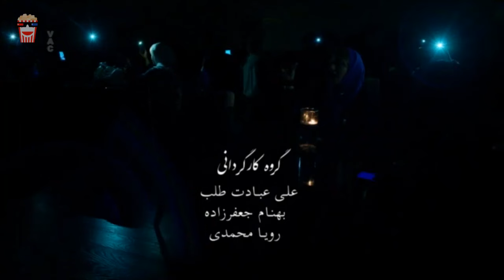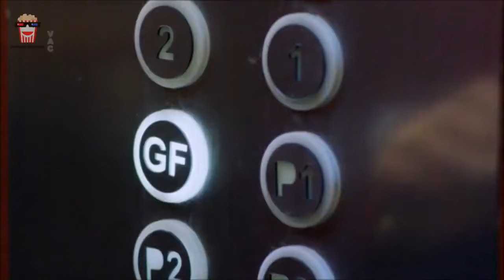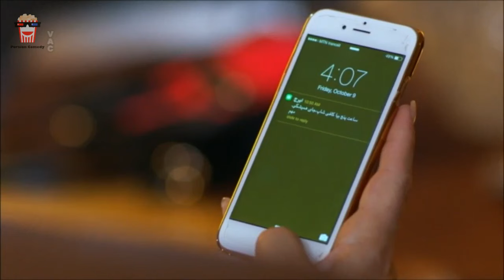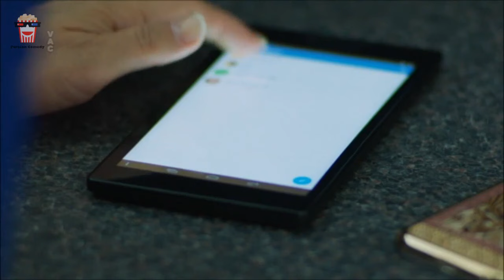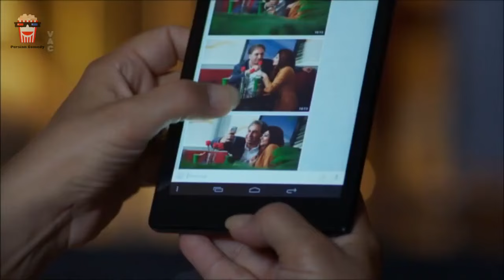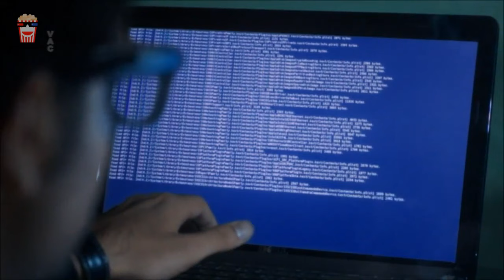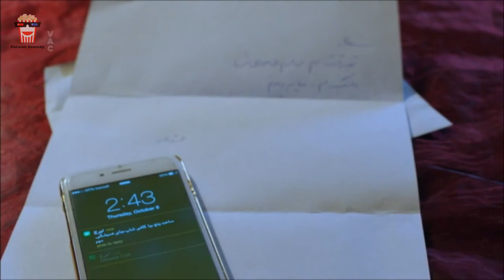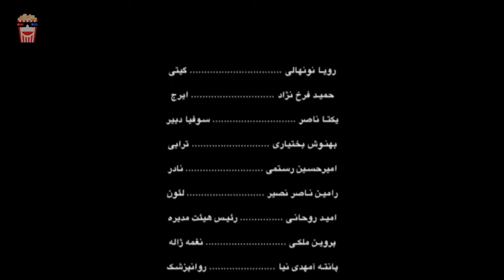🍿Iranian Movie Moshkele Giti | فیلم سینمایی ایرانی مشکل گیتی🍿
🍿 Iranian Movie Moshkele Giti | فیلم سینمایی ایرانی مشکل گیتی | بهنوش بختیاری‎ و امید روحانی

💥خلاصه داستان👇
فیلم مشکل گیتی درباره زوجی به نام ایرج و گیتی است که در آستانه فرو پاشی زندگی مشتركشان هستند، توهمی كه بر اثر زندگی اینترنتی گیتی، به وجود آمده بر زندگی واقعی این دو سایه انداخته است.

💥لیست بازیگران 👇
بهنوش بختیاری‎, امید روحانی, حمید فرخ نژاد, رویا نونهالی, رامین ناصر نصیر